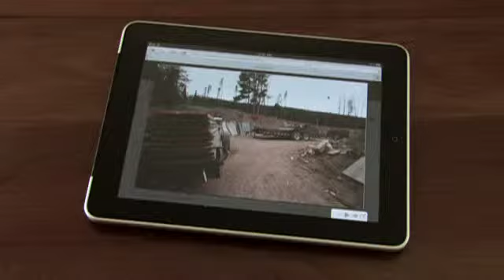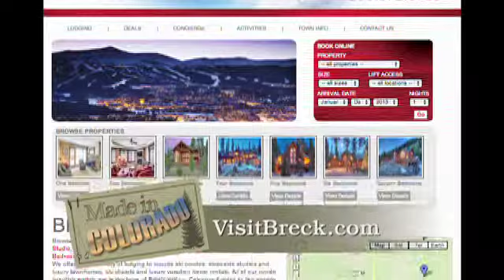Pinnacle S13 HD